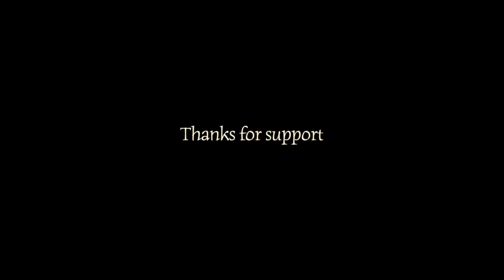Yeshu Snehikkunnu | New Devotional Song | Official Video - Aabbeyance, Gracy Mathew , Aabbeyel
Yeshu Snehikkunnu
New Christian Devotional Songs
Singer - Aabbeyance Prince
Lyrics - Gracy Mathew, Minnesota, USA
Studio - Aabbey Music Production Hub Poonjar

Video Credits:
Shot On iphone 13
Camera : Aabbeyel Prince
Editing and Color Grading: Aabbeyel Prince